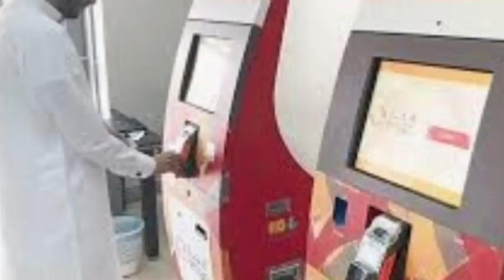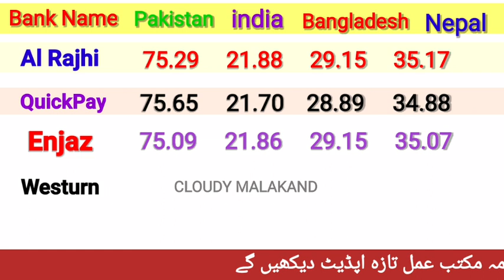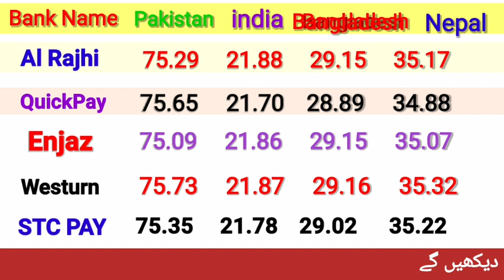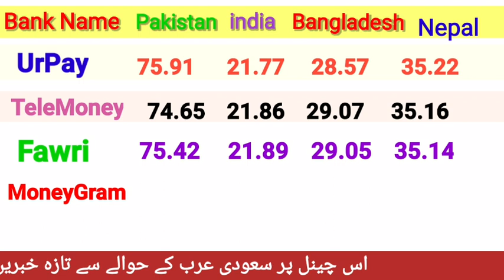Aaj ka Riyal Rate Pakistan India/ Today Riyal Rate in India/ Riyal Rate Today in Pakistan